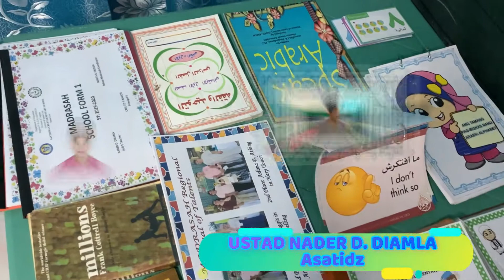Aralang Bahay at Buhay Mini Talk Show Episode 8 Trailer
As-Salaam-Alaikum!

MADRASAH Education Program sa New Normal, ito ang paksa na tatalakayin sa ika-8 episode ng Aralang Bahay at Buhay Mini Talk Show. Tutok na sa DepEd LAGO Laguna YouTube Channel at DepEd Tayo Laguna Facebook Page sa Linggo, March 7, 2021, 7:00 PM.

Sabay-sabay nating alamin ang mga programang inihanda ng DepEd Laguna upang makatugon sa hamon ng pagbibigay ng dekalidad na edukasyon sa ating mga kapatid na Muslim ngayong panahon ng bagong normal.

Makakasama natin sa episode na ito ang mga piling panauhin na matagumpay na nagpapatupad ng programa sa Santisima Cruz Elementary School sa bayan ng Santa Cruz, Laguna na sina:

Ustad Nader D. Diamla - Asatidz
Ms. Czarina S. Rasco - Principal II, Santisima ES
Dr. Luis M. Germina - Public Schools District Supervisor, Sta. Cruz District
at si Dr. Lucia F. Pagalanan - PSDS/Division Focal Person, MADRASAH Education Program

Shukran!